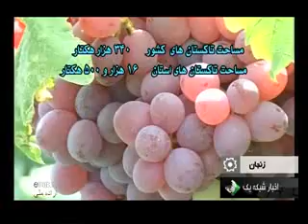کشمش دومین محصول در صادرات غیرنفتی » Iran Jadid 1392